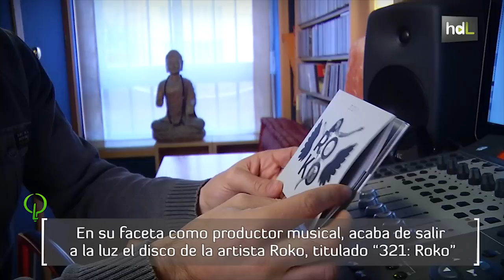HDL Antonio Ferrara, productor y compositor de artistas como Malú, Sergio Dalma y Roko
Su abuelo le regaló una guitarra con 8 años y así comenzó su carrera musical, que llegó a ser carrera profesional a los 19 años cuando este granadino, Antonio Ferrara, se unió a Carlos Molina y dieron forma al dúo Azul. Ha compuesto temas de éxito para cantantes como Malú, Sergio Dalma y Pastora Soler. Como productor, acaba de salir a la luz el disco de la cantante Roko. ‘Karma Game’ es el título de su nuevo álbum como intérprete, compuesto y producido por él mismo.